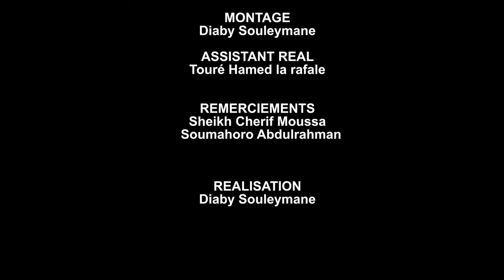AT'TAKBIR "LA NUIT D'AL QADR"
Palé est un jeune musulman un peu encré dans la science islamique, il s’informe davantage sur sa belle religion afin de ne pas la pratiquer dans l’ignorance. A côté de cela, conscient des responsabilités  qu’incombe la connaissance religieuse, il applique ce qu’il apprend et partage cela avec son entourage notamment ses amis. Il ordonne le bien, interdit le mal et appelle ses confrères sur le chemin d’Allah par la bonne pratique de la religion.
Ses amis Brama ,Yacoub et Amata par contre sont moins informé sur la religion et sont très négligeant dans sa pratique religieuse. Ils suivent le mode de vie qu’emploi la société ; qu’elle soit bonne ou pas. Palé avec beaucoup d patience et de tolérance fait des efforts considérables sur ses amis en leurs donnant les enseignements de la religion sur les différentes erreurs qu’ils commettent.